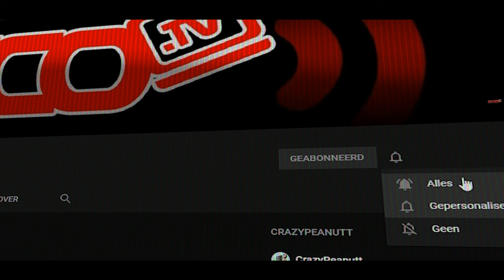VERJAARDAGFEESTJE - vlog 1706 SycoTV